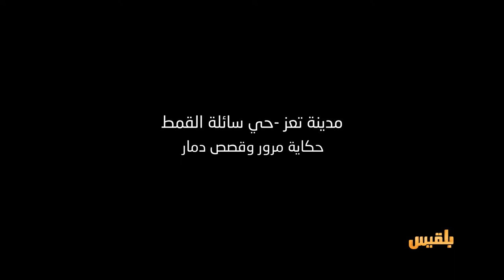المليشيا مرت من هنا | حي سائلة القمط.. قصة تهجير ودمار واسعين | تقديم: أنس الأثوري